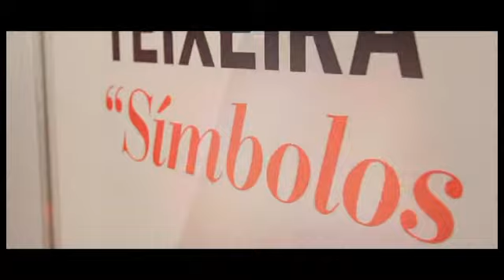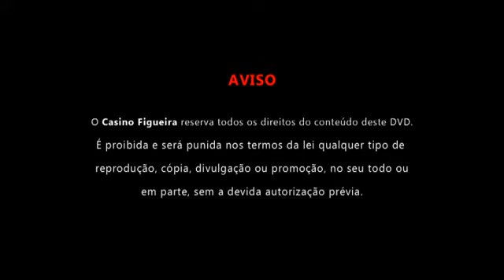Utopias XXI - Nuno Severiano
6 Dezembro 2016